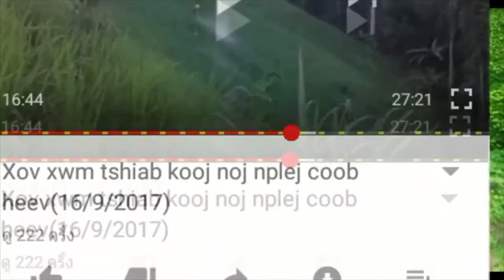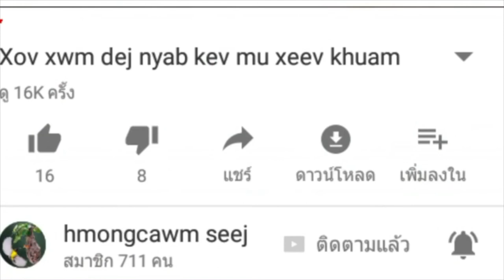movie loj2 ntev2 puv2